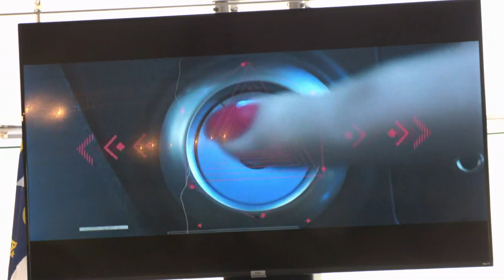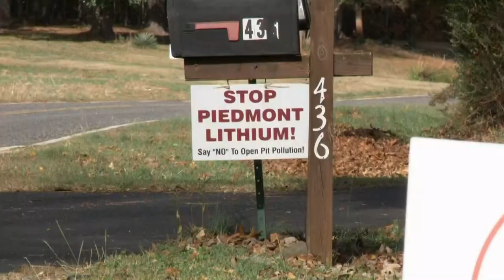Piedmont Lithium holds open house at new headquarters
On Wednesday, Piedmont Lithium, a diversified developer of lithium resources, opened the doors to its new headquarters in Belmont.

U.S. Senator Thom Tillis was in attendance showing his support for the company. The Senator said Gaston County should be the next leader for lithium, but he wants it done responsibly.

"We're sitting on top of the largest single deposit of hydrate lithium in North America," Tillis said. “We have to lead by example, and if we do we will accelerate our self-dependence.”

The company says the move represents an important next step in the company's plans to invest in the region as it works to create hundreds of jobs and billions in economic impact through the proposed Carolina Lithium project.

“That project will employ over 400 people directly, and bring over a thousand jobs to the area and be an economic boost to the county," a representative with Piedmont Lithium said.